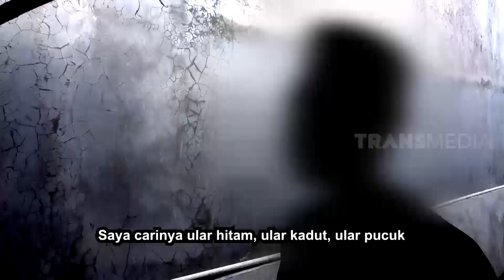Kepoin Desa Pengolahan Kulit Ular Jawa Barat | SI OTAN (10/03/21)